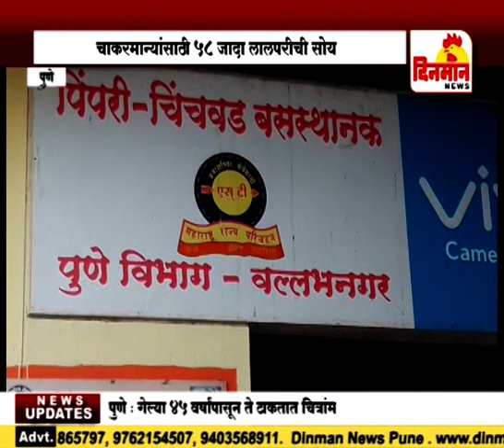गणेश चतुर्थी निमित जादा गाड्यांची सोय 25 ऑगस्ट 2018